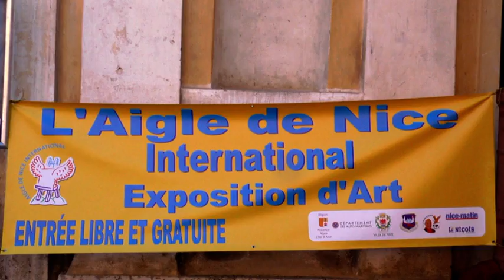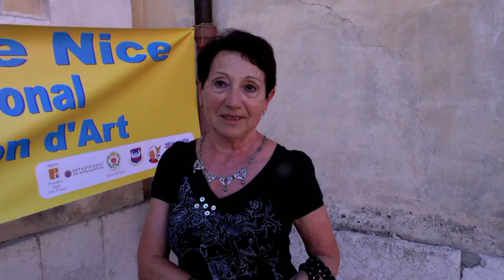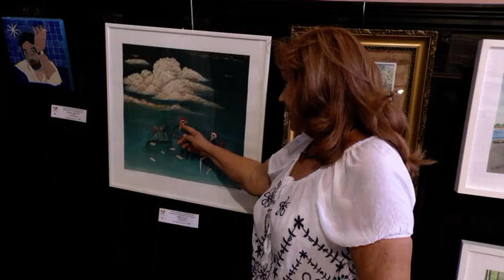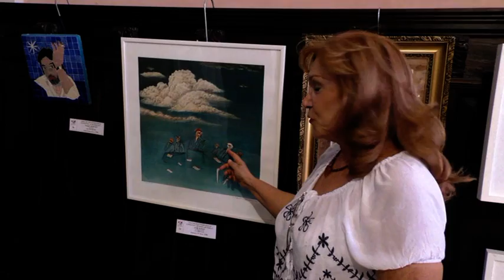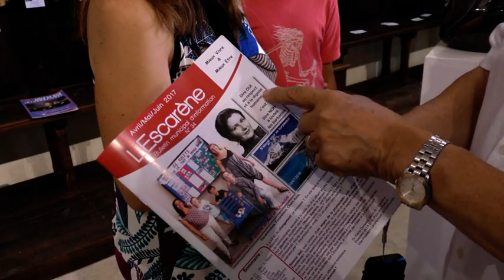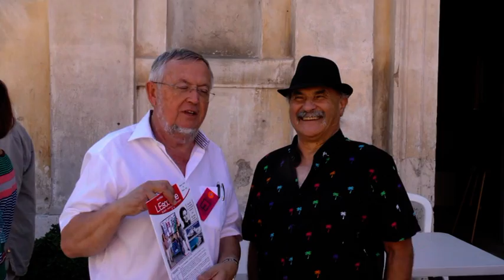L'Escarène 29 07 2017 Aigle de Nice International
L’Aigle de Nice se pose à L’Escarène

De ses serres, l’Aigle de Nice, lâche dans la Chapelle des Pénitents Noirs sur la place Carnot, tous les Artistes ci-après parmi lesquels les Lauréats 2016.

Sous la Présidence effective d’Alain BIDEAUX, Fondateur de l’Aigle de Nice International  depuis 1988, assisté de sa Vice-Présidente Evelyne GREZES, des Administrateurs : Paul-Louis REBORA, Guillemette BIDEAUX, Venus DREAMS.

Exposition Peinture et Sculpture : Nom des exposants :
Evelyne DOUBLET (Aigle de Nice d’Or 2016 Peinture) ; Alain BENEDETTO ; André POISSY (Aigle de Nice de Cristal 2014) ; Edouard DOSIERE ; Gérard OBERTO (Aigle de Nice de Bronze 2015 Peinture)  ; Teddy COBENA-LOOR (Espagne) (Aigle de Nice de Bronze Sculpture) et Grand Prix Internet 2016); Claude GAUTHIER (Principauté de Monaco) ; Térésa TONELLATO ; Anne DEVINE ; Rémi BEACCI ; René GOXES (Aigle de Nice de Bronze Peinture) ; Maria MIKILEVA (Russie) ; Florence MESCHI ; Paul-Louis REBORA ; Denise BERTHOUMIEUX ; Alain DEMARTE ; OLIVE ; Jie HIPKEN-ZHONG (Chine) (Aigle de Nice d’Argent Peinture); DOMMY ; Sandro FRISIA (Italie) ; Davud KANT (Russie) ; Elena Maria GOTTI (Italie) ; Christian MAAS (Aigle de Nice de Cristal 1998 Sculpture) ; Cécile PARDIGON (Aigle de Nice d’Argent peinture 2015) ; Michel DURAND (Aigle de Nice d’Or 2015 Sculpture)  ; Françoise BECARD (Aigle de Nice d’Argent peinture 2012)  ; Myriam PALMI ; François RATAJ ; Suzanne TENON ; Jean-Louis CARINA ; Olivier STEINER ; Monika RÜDI (Suisse) ; Georges RIONDET ; Martine VELASQUE (Aigle de Nice de Cristal Sculpture 2010) ; François SURGET (Aigle de Nice d’Or Peinture 2007 et 1er Prix Peinture à la Maison de France en Principauté de Monaco)  ; Antoine BIDEAUX.

Docteur Pierre DONADEY, Maire de l’Escarène, Président du Pays des Paillons était présent ainsi que les Membres du Conseil Municipal de l’Escarène et Richard CONTE, Conseiller Municipal de Villefranche sur Mer.

L’exposition est ouverte tous les jours de 11 h à 17 h jusqu’au 20 juillet inclus, décrochage le lundi 21 juillet.

Ensuite, le verre de l’Amitié a été servi par l’énergique Michel GREZES, Adjoint au Président.

Et pour terminer en beauté cette journée, sur la Place Camous (Place des bœufs) au dîner spectacle organisé par le Comité des Fêtes et sa Présidente Martine CAGNAZZIO.
Au Spectacle, Un orchestre Rock « NO LIMIT » suivi par le chanteur humoristique « Francky VINCENT » et pour terminer en beauté avec « ZOUK MACHINE ».

Jean de la ROCHELLE